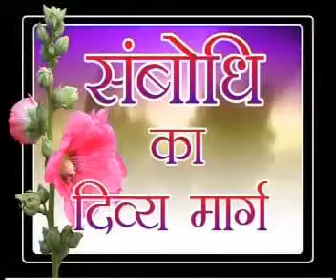mai sikhata hu mahavir vani 20 (6)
mai sikhata hu mahavir vani 20